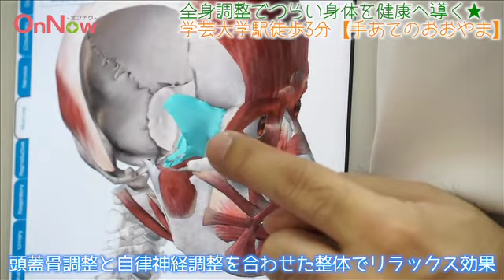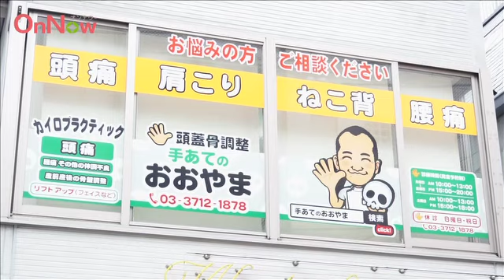手あてのおおやま‹学芸大学/カイロプラクティック›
頭痛・めまい改善専門カイロプラクティック【手あてのおおやま】『頭痛薬を飲まないで笑顔で毎日を過ごす』ためのお手伝いができればと思っております。頭痛でお悩みの方、一度ご相談ください。学芸大学駅から徒歩3分！アクセスも便利です。[お店のお得な情報をGET!]